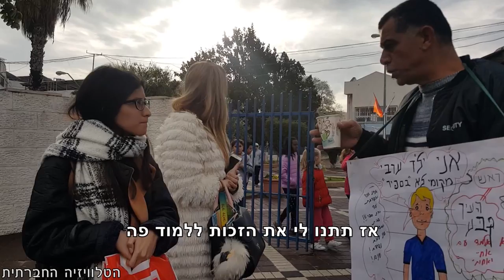מחאת הורה מול בי"ס ספיר בלוד